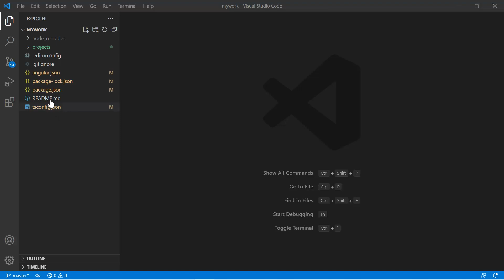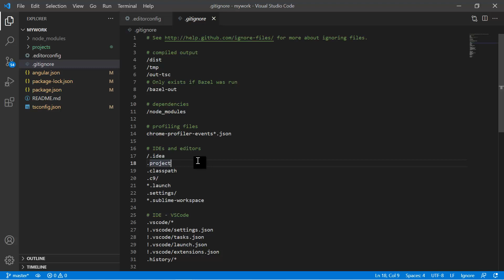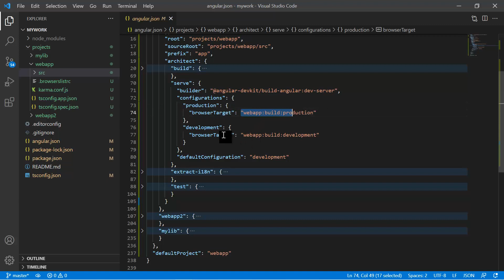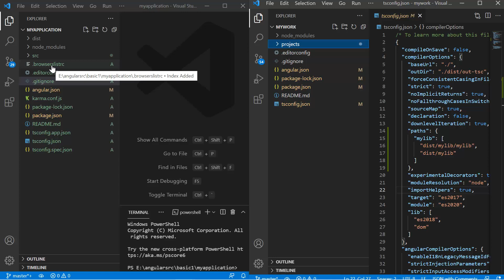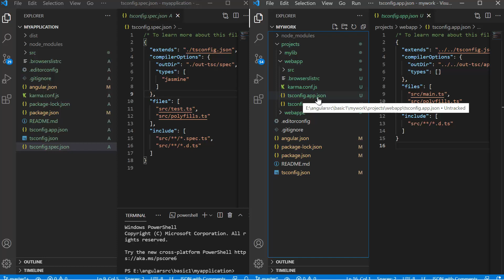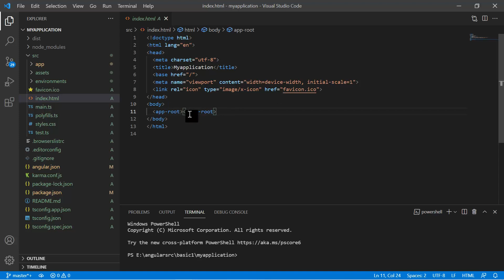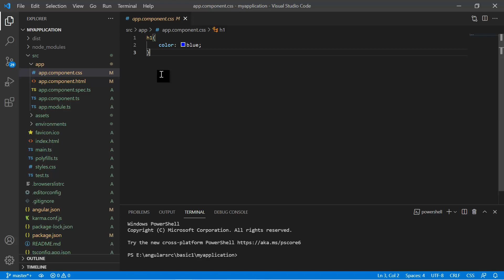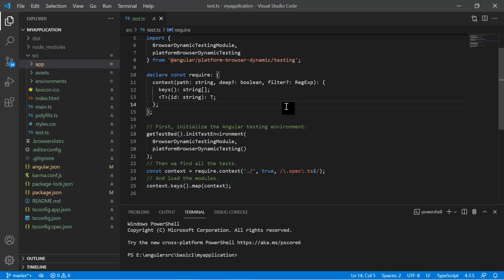Folder Structure in Angular | Files and Folder Structure in angular | Angular Tutorial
Angular files and folder structure (folder structure in Angular) important topic of Angular. There are lots of folders and files in the project when you create a new angular application. Let's learn all these folders and files in detail. We will explain each file of the angular project in detail.
Chapters
00:00 Angular folder structure
00:15 .editorconfig file in angular
01:18 .gitignore file in angular
02:17 angular.json file explanation
05:43 README.md
06:09 tsconfig.json file in angular
06:44 .browserslistrc
07:22 karma.conf.js
07:39 tsconfig.app.json
08:50 tsconfig.spec.json
09:30 src folder in angular
09:50 assets folder
10:00 environments folder
10:55 favicon.ico
11:08 index.html in angular
11:50 polyfills.ts
12:01 style.css
12:16 app folder in angular
12:20 app.module.ts
13:00 app.component.ts
14:31 main.ts file in angular
15:51 test.ts